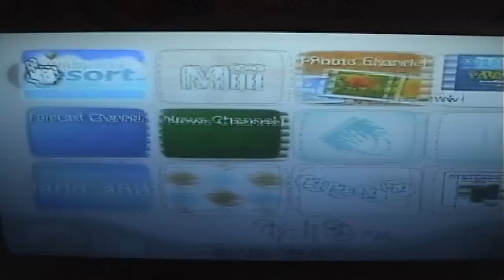Wii Sports Resort - Luigi Time!!!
[Mario Plush Video] Have you ever wondered what it would be like if the theme from Wii Sports Resort had lyrics? Well you're in luck! Super Mario tries to make things up to Luigi by taking him to Wuhu Island--that's right: Wii Sports Resort! Immediately, Luigi and Mario sing about their travels, as they review this sporting video game's athletic features!

(Season One-Episode Four)